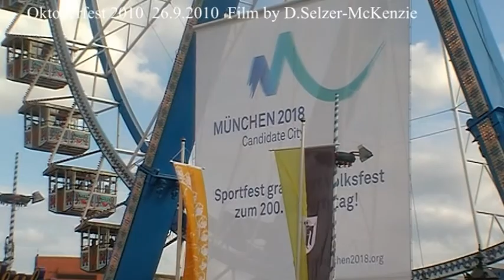Oktoberfest 2010 (14) Wiesn 26.9.2010 SelMcKenzie Selzer-McKenzie